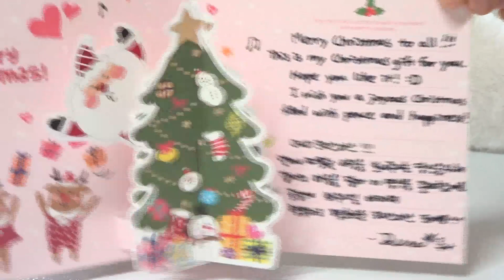Wham-Last Christmas Gayageum ver. by Luna